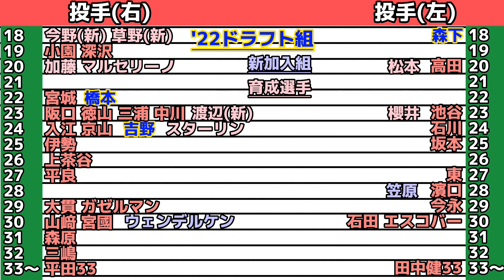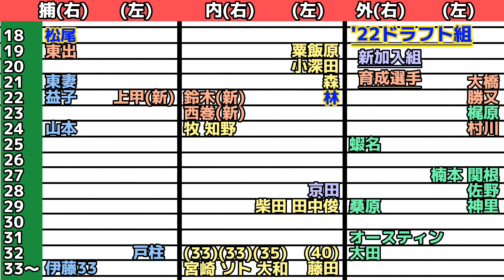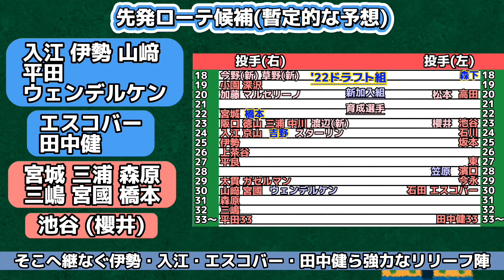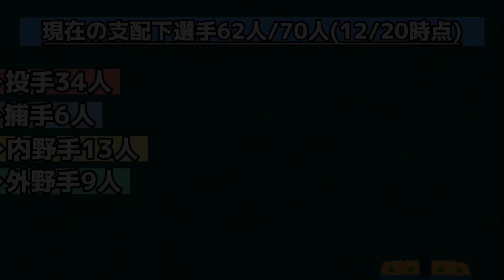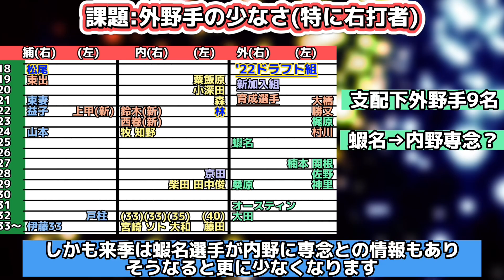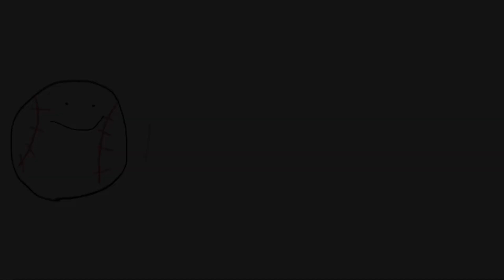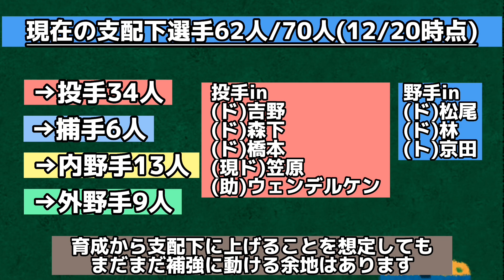【野手不足】横浜DeNA 現在の戦力図と補強ポイントとは？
ドラフトで松尾汐恩・吉野光樹らを獲得し、現役ドラフトでは中日から笠原祥太郎を獲得。
また、新助っ人としてウェンデルケンを迎え入れ、
交換トレードで中日から京田陽太を獲得している横浜DeNAの今オフ。